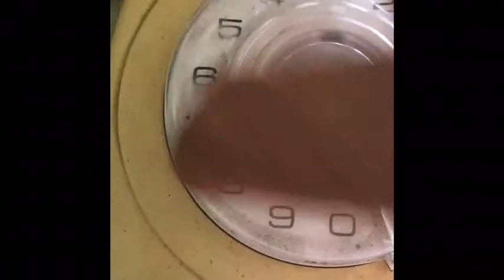Is it a Bomb with a hat on it!??💥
1970s master piece telephone ☎️ that never harmed us!

No you couldn’t carry it in ya back pocket, but no one needed too!

Big thank you to Alex for making the call so I could showcase the “Ring”, couldn’t have made it without ya!
(Alex is the bloke In the brick work videos)